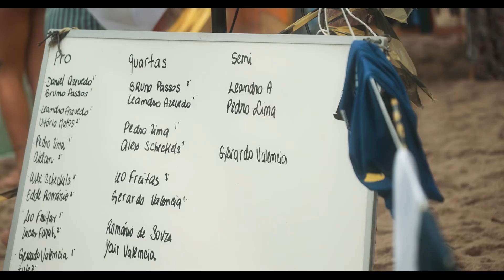'24 Sununga Contest Recap - Zap in Brazil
The '24 Sununga Skim Pro went down at the end of June and Zap team riders Yahir Valencia, Gerardo Valencia, & Leo Freitas made the trip to join in on the fun! Check out the full recap now.

Video: @devindmedia